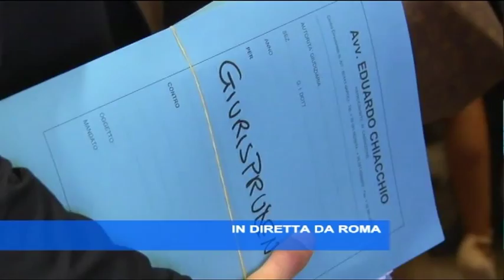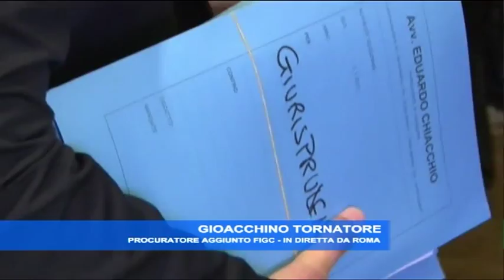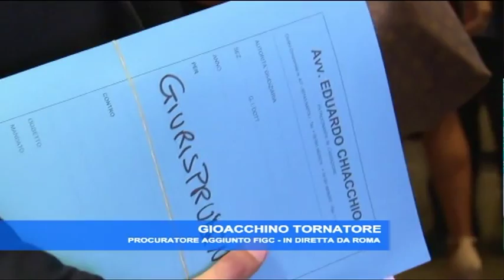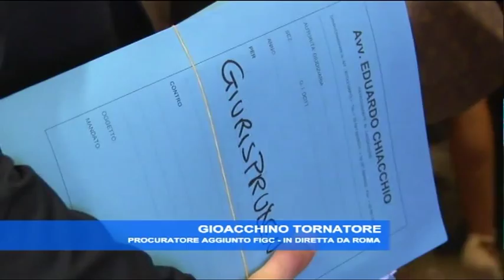TgSei - Edizione Straordinaria delle 18 - Mercoledì 12 agosto 2015